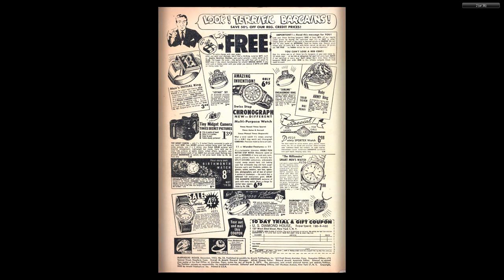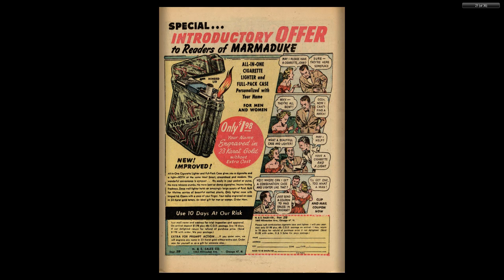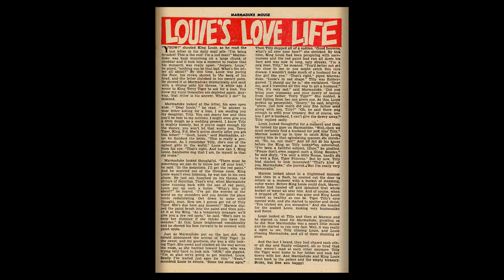Marmaduke Mouse #34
MARMADUKE MOUSE
Medium: Comic books
Published by: Quality Comics
First Appeared: 1944
Creator: Ernie Hart